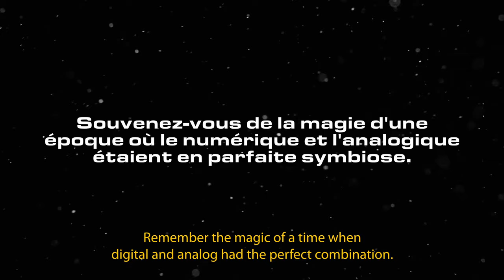AC | VRC TOURERS PACK DEUX Trailer